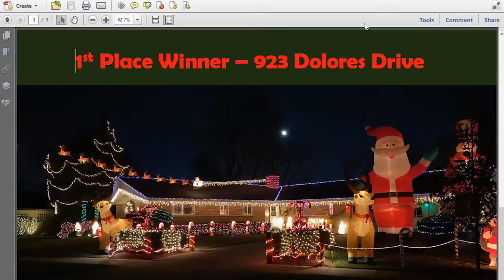December 15, 2020 - Village Board Meeting